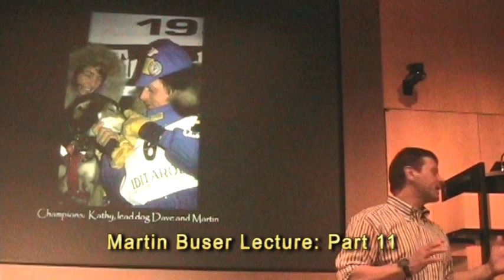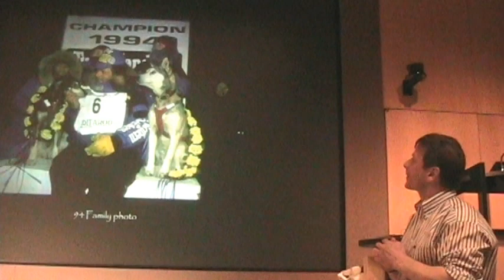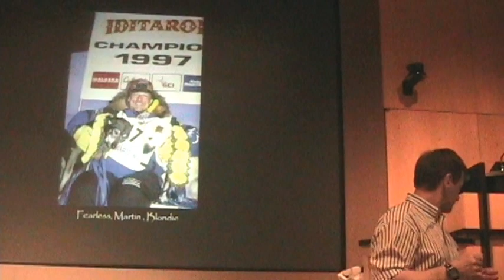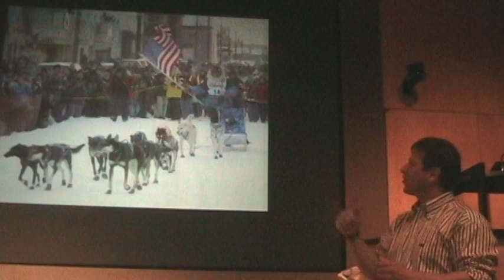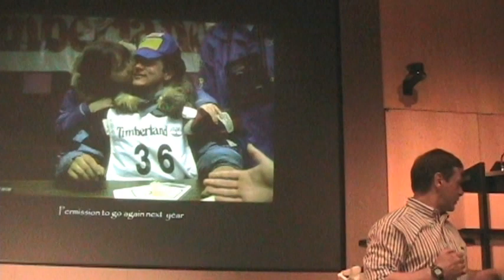Martin Buser Lecture - Part 11